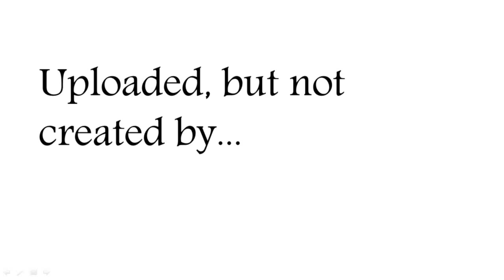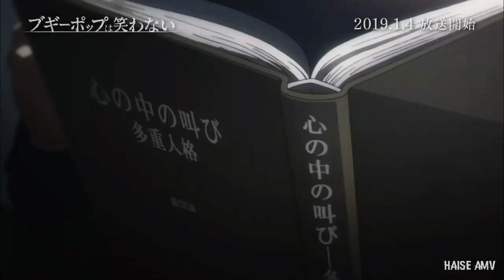AMV | Boogiepop Wa Warawanai ヾ(⌐■_■)ノ♪ - Best of Me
Relax and Enjoy this "Boogiepop Phantom"  Anime Music Video!
  It's been painstakingly made from (so far) the best moments in the 2019 winter anime - Boogiepop Wa Warawanai ...

Anime  ☛  Boogiepop Wa Warawanai 2019 (Boogiepop Phantom)

   It's a site that does anime merchandise reviews...

(☞ﾟヮﾟ)☞ ☜(ﾟヮﾟ☜)

Now that you remembered, enjoyed or found out about Boogiepop Wa Warawanai (Boogiepop Phantom) with this amv, I want to remind you...

 I'm not the creator of this Boogiepop Wa Warawanai (Boogiepop Phantom) AMV. I'm simply the person who uploaded it. So of course, I take no credit.

This is the link to the Youtube channel which unloaded this Boogiepop Wa Warawanai (Boogiepop Phantom) best moments Animated Music Video  before me: